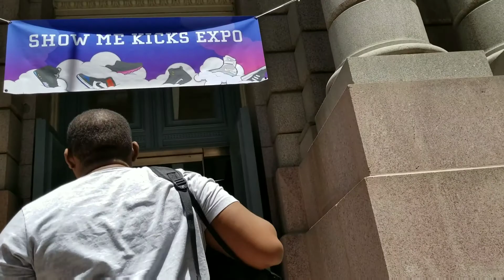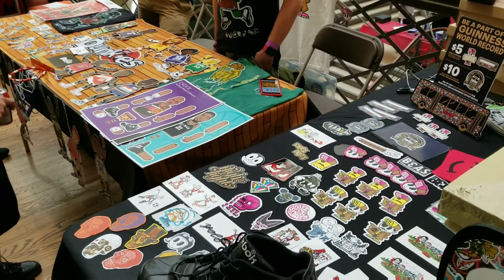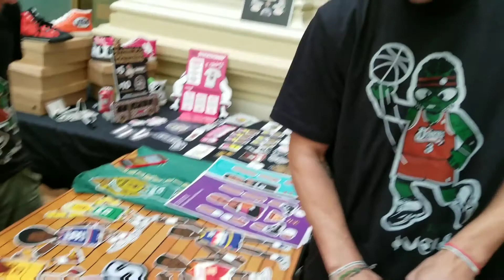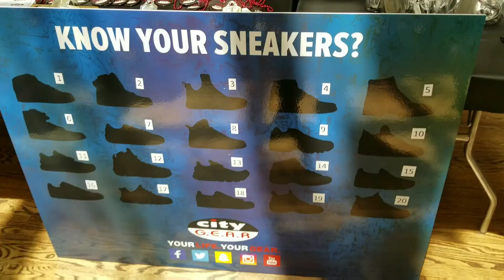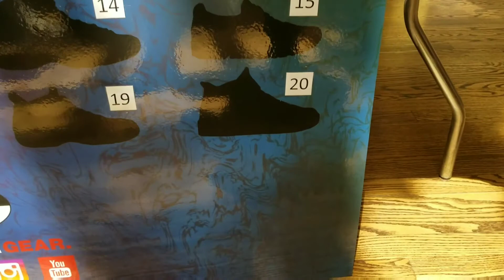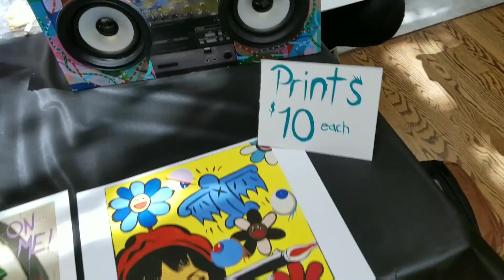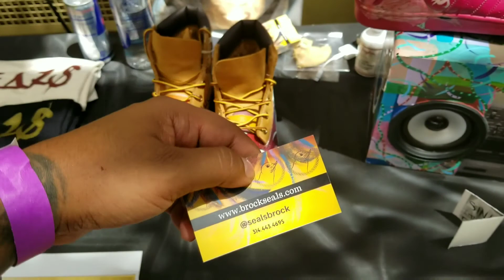Show me kicks convention was dope!💯💯💯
For my first time it was dope wish it was bigger it was only the 2nd one here in stl but ima be ready next year I saw so many grails man... shout out to show me kicks!